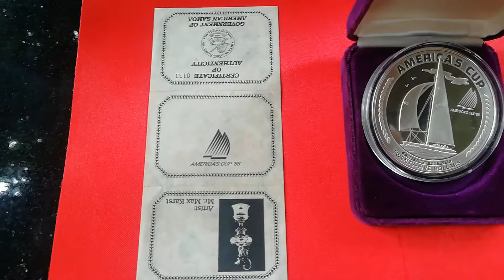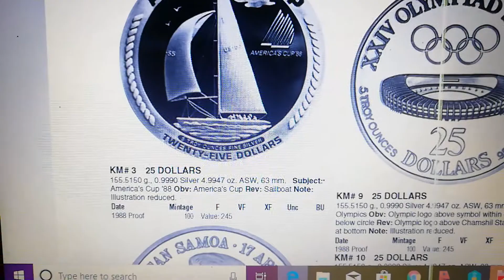AMERICAN SAMOA - 155 GRAMS SILVER COIN MINTAGE ONLY 100 PIECES